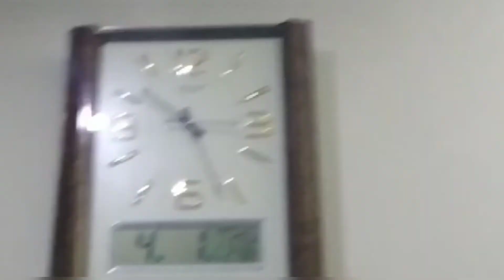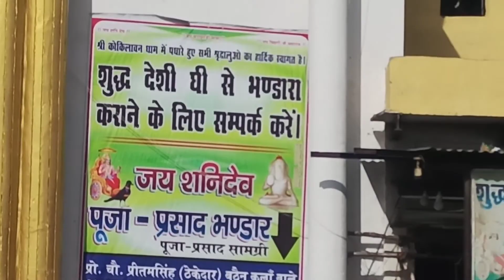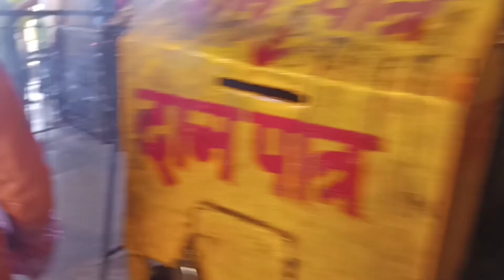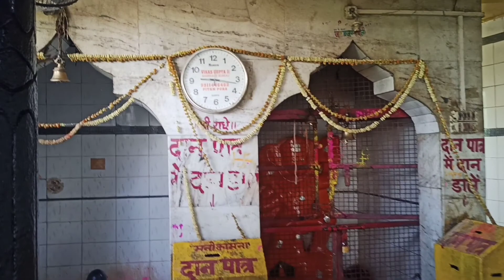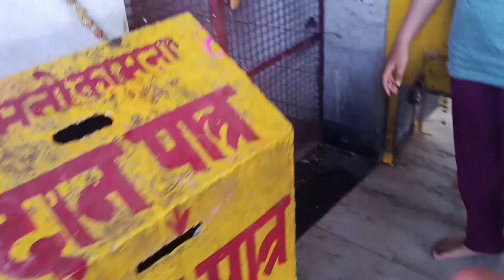Kokilavan Shanidev Mandir 2021 complete Yatra